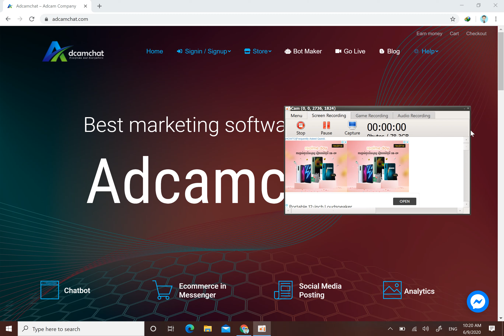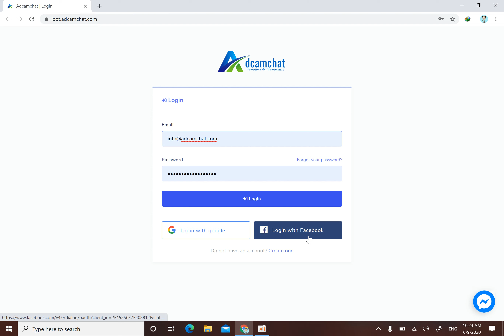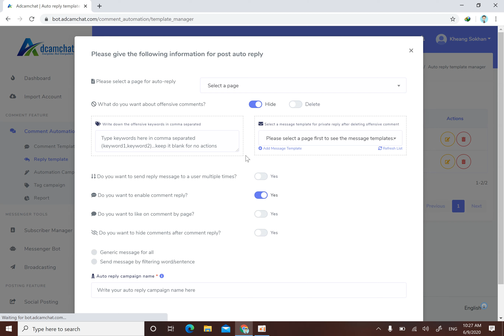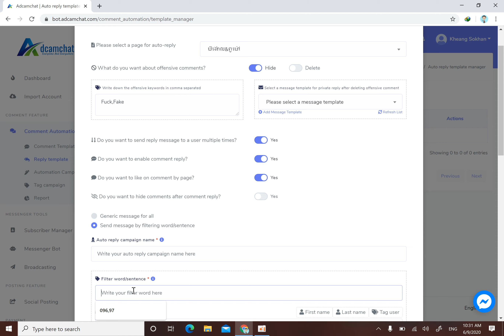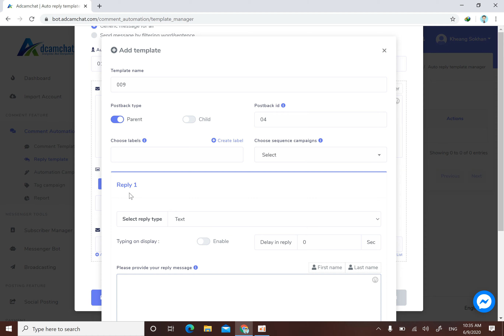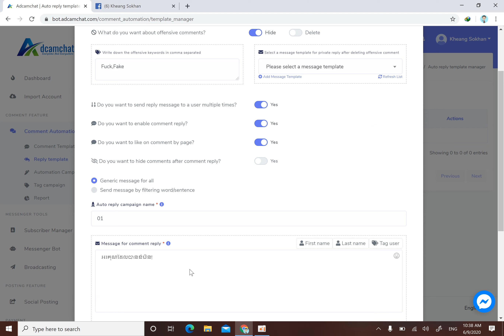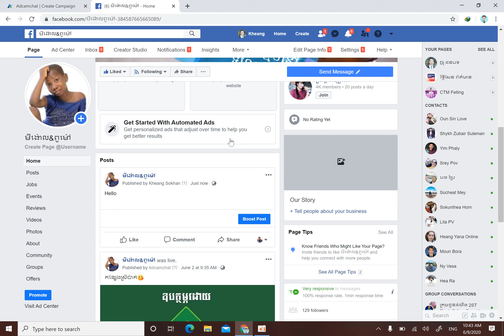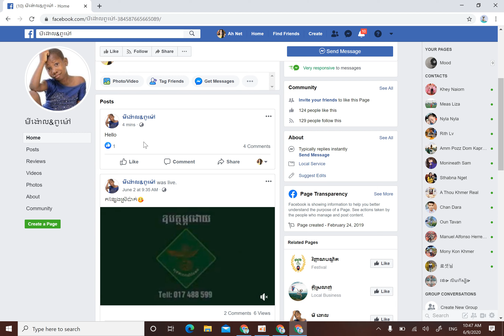5.របៀបដាក់ Hide,Delete និង ឆ្លើយតបខំមិនដោយស្វ័យប្រវត្តិ (Generic message for all)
សួស្ដីទាំងអស់គ្នា !
គេហទំព័រ ត្រូវបានបង្កើតឡើងនៅដើមខែមិថុនា ឆ្នាំ២០១៩ ហើយត្រូវបានដាក់អោយប្រើប្រាស់ជាផ្លូវការ នៅថ្ងៃទី១ខែមករាឆ្នាំ២០២០ រហូតមកដល់ត្រឹមថ្ងៃទី៦/៦/២០២០មានអ្នកចុះឈ្មោះប្រើប្រាស់ ១៦៧នាក់ និងមានអ្នកបង់ប្រាក់ចូលប្រើប្រាស់ពេញសិទ្ធិរហូតដល់១៣៥នាក់
ខាងក្រោមនេះជាមុខងារកំពុងដំណើរការនៅក្នុងadcamchat.com:
1.ឆ្លើយតបខំមិននិងផ្ញើសារជំនួសម្ចាស់ផេក (នៅពេលដែលមានអ្នកណាម្នាក់ខំមិនអ្វីមួយនោះ ផេករបស់យើងនឹងចុច Like រួចឆ្លើយតបខំមិនភ្លាម ហើយក៏ផ្ញើសារទៅអ្នកខំមិននោះផងដែរ )
2.កំណត់ពាក្យសម្ងាត់ ឬ ចាប់លេខទូរស័ព្ទពេលកំពុង Live ផ្ទាល់
3.កំណត់ពាក្យដែលអ្នកមិនចង់អោយគេខំមិនដោយអោយផេកលុបចេញឬក៏លាក់ដោយស្វ័យប្រវត្តិ
4.ផ្ញើរសារទៅកាន់អតិថិជនចាស់ៗ
5.កំណត់សារគ្រប់ទម្រង់
6.ផុស អត្ថបទ,រូបភាព,វីដេអូ,Link បានច្រើនផេកនិងគ្រុបក្នុងពេលតែមួយ។
7.អាចLive រឿង,បទចម្រៀង,វីដេអូគ្រប់ប្រភេទ ទៅគ្រប់ផេកនិងគ្រុបដែលយើងកំពុងគ្រប់គ្រង។
នៅមានមុខងារជាច្រើនផ្សេងទៀតដែលមិនទាន់បានរៀបរាប់អស់និងកំពុងតែដាក់បញ្ចូលបន្ថែមជាបន្តបន្ទាប់ច្រើនទៀត!
តម្លៃប្រើប្រាស់:
- 1ខែ $15 :អាចប្រើប្រាស់គ្រប់មុខងារទាំងអស់នៅក្នុងវេបសាយ
-1ឆ្នាំ $150: ប្រើបានពេញមួយឆ្នាំ និងទទួលបានមេរៀនគ្រប់គ្រងហ្វេសប៊ុកផេក បន្ថែមដោយមិនគិតថ្លៃ
ព័ត៍មានបន្ថែម: 066/092/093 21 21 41